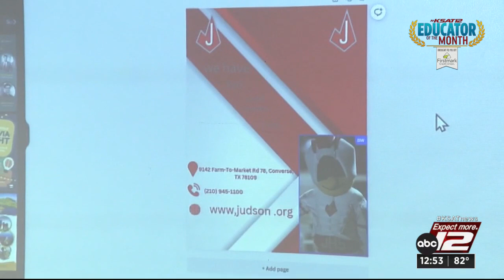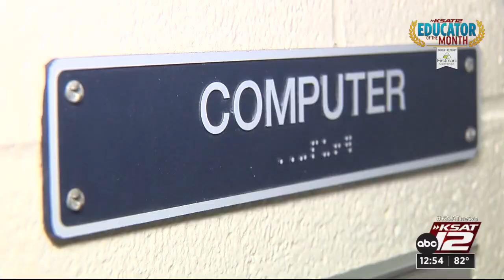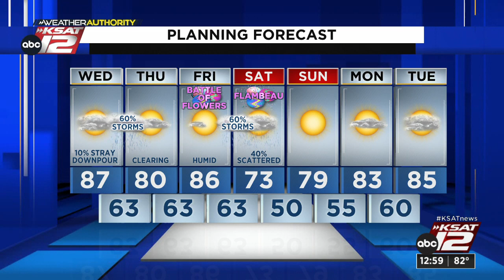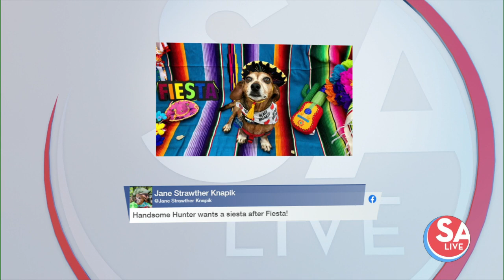SA Live : Apr 26, 2023